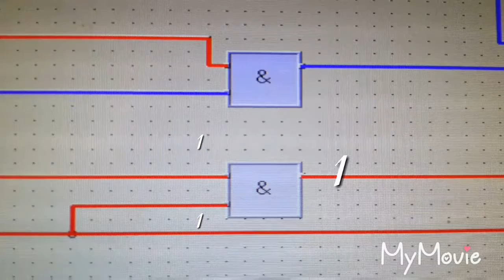PLC - LOGIC GATES - AND